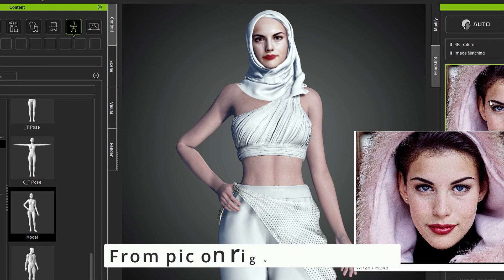(Iclone) 3D Animation💖Movie Lord Of The Rings💖The True Love of Aragorn & Arwen💖 (Character Creator)